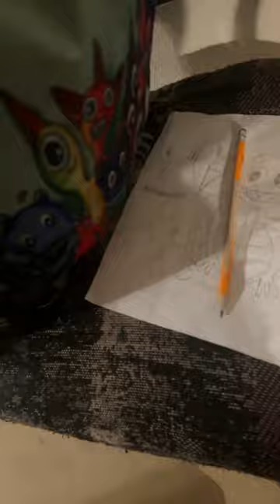Garden of banba